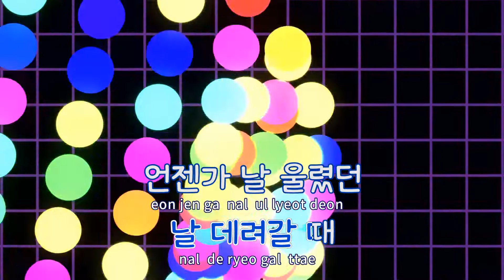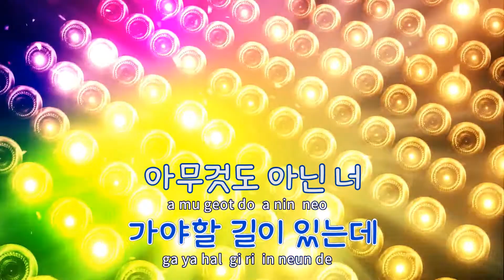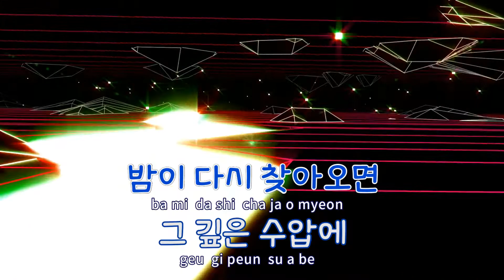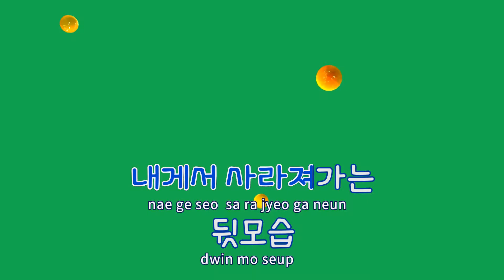[TJ노래방] 고래 - 짙은 / TJ Karaoke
고래  --  짙은